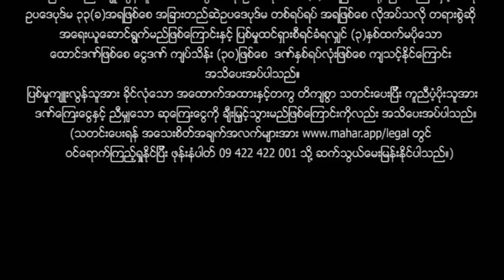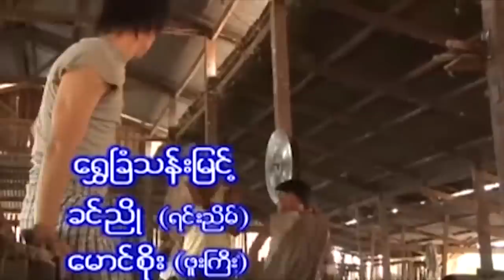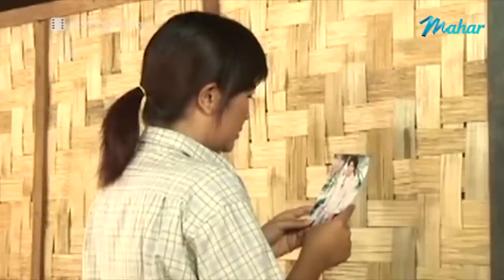မြန်မာဇာတ်ကား - ပေါက်လွှတ်ပဲစား - နေမျိုးအောင် - ခိုင်နှင်းဝေ ၊ မိုးပြည့်ပြည့်မောင် - Myanmar Movies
ျမန္မာဇာတ္ကား - ‌ေပါက္လႊတ္ပဲစား - ေနမ်ိဳးေအာင္ - ခိုင္ႏွင္းေဝ ၊ မိုးျပည့္ျပည့္ေမာင္ - Myanmar Movies ၊ Love ၊ Drama

Presenting daily.

မဟာ အပလီကေးရှင်းကို ဖုန်းမှာ install လုပ်ပြီး
မြန်မာဇာတ်ကားသစ်များစွာကို ကြည့်ရှုနိုင်ပါတယ်။
မြန်မာဇာတ်ကားသစ်များစွာကို ကြည့်ရှုနိုင်ပါတယ်။

Myanmar Video - Pouk Hlok Pal Sar - Nay Myo Aung , Khaing Hnin Wai , Moe Pyae Pyae Maung - Love ၊ Drama ၊ Romance